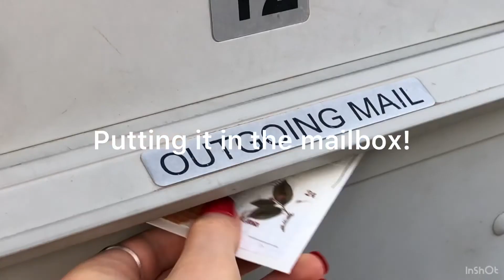Penpal With Me! #1✉️💛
Hey Friends!  I hope you enjoy my first penpal with me video! Should I do more videos like this!?! Let me know! I hope you get some inspiration out of this video!

Also the number of the Tombow brush pen I used is: 027

The supplies I used 👇🏼

Memo Pad ( black and white lines )

Kraft Report Pad

Kraft Paper Sticky Notes with Ruler - Set of 2

Cactus Sticky Notes

560ct Binder Hole Reinforcement White - up & up

Plus Norino Double-sided Adhesive Glue Tape - 6 mm x 8 m - Green

Muji Gel Ink Ball Point Pen, Black, 0.38mm, Pack of 3

Black Washi Tape

Solid Color Grid Washi Tape - Brown

Solid Color Grid Washi Tape - White

Stamp Washi Sticker - Plant

Classic Wooden Letter E Alphabet Letter Initial Wax Classic Sealing Wax Seal Stamp

Bememo 12 Pieces Sealing Wax Sticks with Wicks Antique Fire Manuscript Sealing Wax for Wax Seal Stamp (12 Colors A)